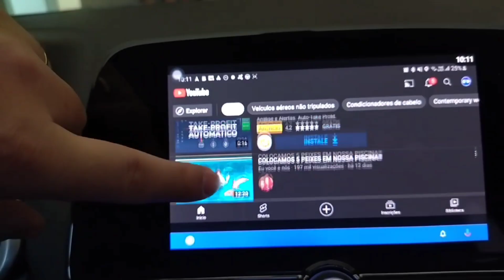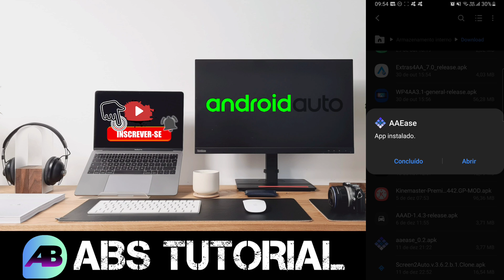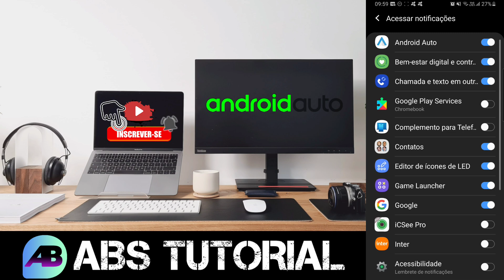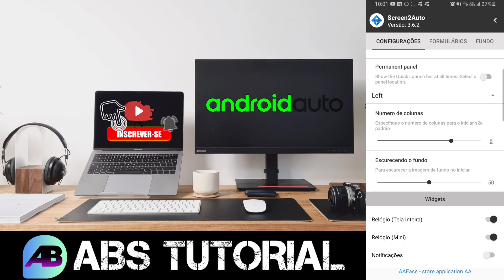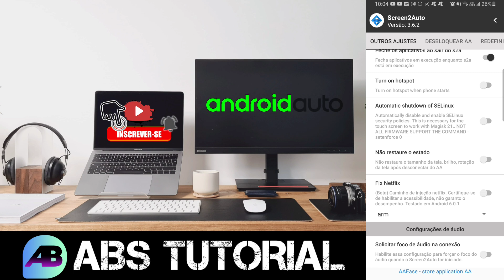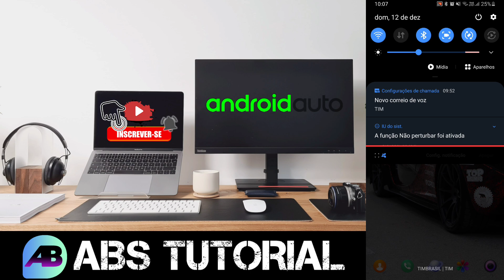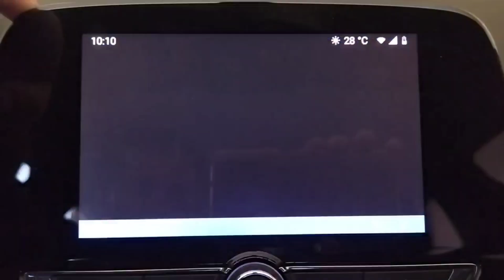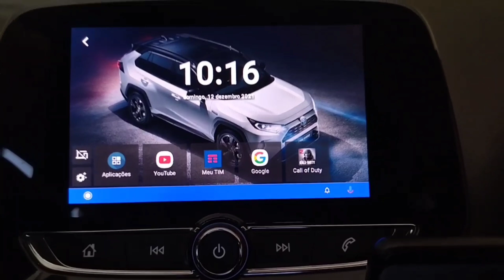AAEase Novo App - ESPELHAR O CELULAR NO MULTIMÍDIA DO CARRO!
Novo aplicativo para resolver o problema do Screen2Auto e espelhar o celular no multimídia do carro.
O link para baixar os aplicativos está no grupo do Telegram logo abaixo 👇

Se você esta gostando do meu trabalho considere uma doação via ou PIX ou PayPal mesmo uma pequena quantia será será de grande incentivo, muito obrigado a todos 🙏

Celular Samsung S9+ Com ROOT e A20 Sem ROOT xiaomi Mi9T sem Root Carro Onix Plus 2020